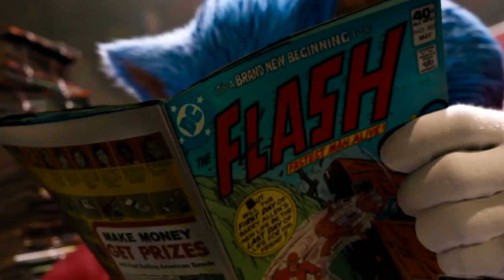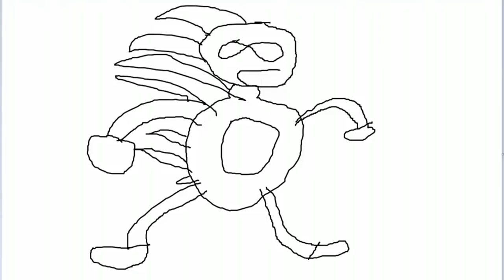Sonic The Hedgehog Review/Kritik - Nerdcalypse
GOTTA GO FAST! Ist Sonic mit seinem ersten Realfilm als erster im Ziel, oder bleibt er bei diesem Rennen um die Vorherrschaft in der Kino-Landschaft auf der Strecke?

gez.
BaconZack